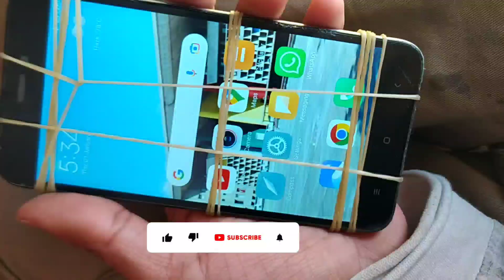red mi 5A how to change folder रेडमी फोन का फोल्डर कैसे बदले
Red mi  mobile
how to repair
how to open motherbord
how to change folder
red mi 5A